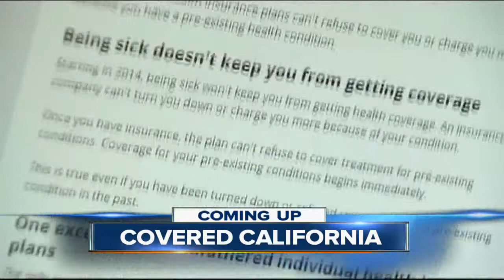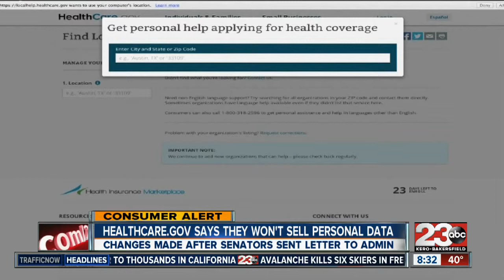Anchoring January 2015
23ABC's Lindsey Adams anchoring her morning show Sunday, January 25th, 2015